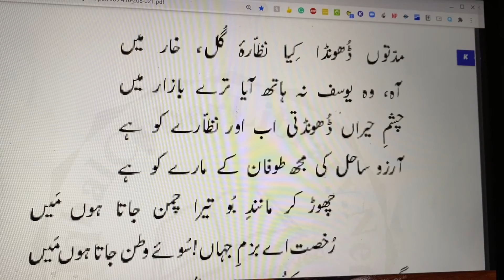Muddaton Dhoonda Kiya Nazara-Egul, Khar Mein | مدتوں تیرے خود آراؤں سے ہم صحبت رہا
خصت اے بزمِ جہاں
(ماخوذ از ایمرسن )

رُخصت اے بزمِ جہاں ! سوئے وطن جاتا ہوں میں
آہ! اس آباد ویرانے میں گھبراتا ہوں میں
معانی: ایمرسن: مشہور امریکی شاعر، فلسفی، مقالہ نگار ۔ بزمِ جہاں : دنیا کی محفل ۔ سوئے وطن: وطن کی طرف ۔ آباد ویرانہ: یہ دنیا جو دیکھنے میں آباد ہے لیکن شاعر کا ہم خیال کوئی نہیں ۔
مطلب: جیسا کہ بتایا گیا ہے یہ نظم اقبال کی طبع زاد نہیں بلکہ ایمرسن کی ایک نظم سے ماخوذ ہے ۔ اس کے باوجود اکثر مقامات پر اس نظم میں علامہ کے فکر و نظریات کی جھلک موجود ہے ۔ وہ کہتے ہیں کہ اس دنیا سے میرا دل اچاٹ ہو چکا ہے یہ دنیا تو ایک ایسی آبادی کی مانند ہے جو عملی سطح پر ایک ویرانے کی حیثیت رکھتی ہے ۔ یہی وجہ ہے کہ میرا دل اس سے گھبرانے لگا ہے ۔

بسکہ میں افسردہ دل ہوں ، درخورِ محفل نہیں
تو مرے قابل نہیں ہے، میں ترے قابل نہیں
معانی: بسکہ: بہت زیادہ ۔ درخورِ محفل: بزم یا دوسروں کے ساتھ مل بیٹھنے کے لائق ۔
مطلب: حقیقت یہ ہے کہ میں اتنا افسردہ دل ہو چکا ہوں کہ کسی طرح کی محفل آرائی کو پسند نہیں کر سکتا ۔ بس اے دنیا اب تو اس نتیجے پر پہنچا ہوں کہ نہ ہی تو میرے قابل ہے اور نا ہی میں تیرے قابل ہوں ۔

قید ہے دربارِ سلطان و شبستانِ وزیر
توڑ کے نکلے گا زنجیرِ طلائی کا اسیر
معانی: دربارِ سلطان: مراد حکمران، حکمرانوں کے دربار یا محل ۔ شبستان: رات گزارنے کی جگہ، مراد محل ۔ زنجیرِ طلائی: سونے کی زنجیر، مراد سرکاری ، درباری پابندی ۔
مطلب: یہ دنیا امیر و وزیر اور بادشاہوں کے درباروں میں گرفتار ہو کر رہ گئی ہے اور جہاں تک میری ذات کا تعلق ہے تو ان زنجیروں کو توڑ کر آزاد فضا میں سانس لینے کا خواہاں ہوں ۔

گو بڑی لذّت تری ہنگامہ آرائی میں ہے
اجنبیت سی مگر تیری شناسائی میں ہے
معانی: ہنگامہ آرائی: مراد دنیا کی رونق، چہل پہل ۔ اجنبیت: غیریت، ناواقف ہونے کی حالت ۔ شناسائی: واقفیت، اپنائیت ۔
مطلب: یہ تسلیم کہ تجھ میں جو زندگی اور رونق ہے وہ ہر شخص کے لیے بیشک کشش انگیز ہے ۔ اس کے برعکس میرے لیے تو تیرا وجود اجنبی کا حامل ہے ۔

مدتوں تیرے خود آراؤں سے ہم صحبت رہا
مدتوں بے تاب موجِ بحر کی صورت رہا
معانی: خود آرا: مراد خود کو بڑا ظاہر کرنے والے ۔ ہم صحبت: پاس بیٹھنے اٹھنے والا ۔ موجِ بحر: سمندر کی لہر ۔ صورت: مانند ۔
مطلب: یہ درست ہے کہ ایک عرصے تک ان خود پسند اور متکبر لوگوں کے درمیان زندگی گزار رہا ہوں جو تیرے دامن میں پناہ لیے ہوئے ہیں ۔ تاہم حقیقت یہ ہے کہ ہر ممکن برداشت کے باوجود ان کے مابین اس طرح سے مضطرب اور تڑپتا رہا جس طرح کہ سمندر کی بے چین موج مضطرب اور پریشان رہتی ہے ۔ مراد یہ کہ یہ ماحول سدا سے میرے لیے ناقابل برداشت ہی رہا ۔

مدتوں بیٹھا ترے ہنگامہَ عشرت میں میں
روشنی کی جستجو کرتا رہا ظلمت میں میں
معانی: ہنگامہَ عشرت: مراد عیش و عشرت کی محفلیں ۔ ظلمت: تاریکی ۔
مطلب: بزم جہاں سے مخاطب ہوتے ہوئے اقبال کہتے ہیں کہ اس میں کوئی شک نہیں کہ میں ایک مدت تک تیرے ہنگاموں میں شریک رہا ہوں لیکن یہ عرصہ ایک طرح سے بیکار ہی ضائع ہوا ۔ میں نے ہر چند کوشش کی کہ اس ظلمت کدے سے روشنی پالوں لیکن کچھ حاصل نہ کر سکا ۔